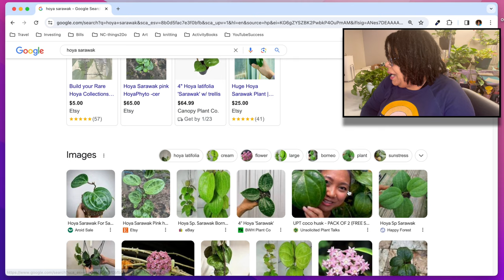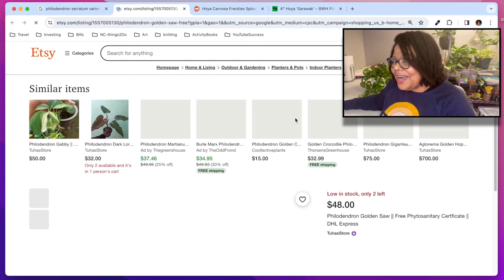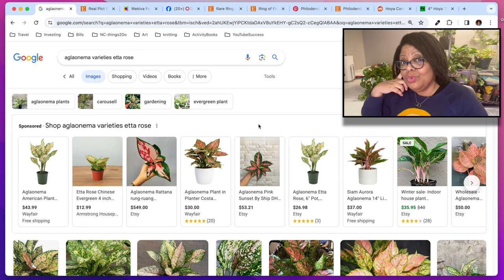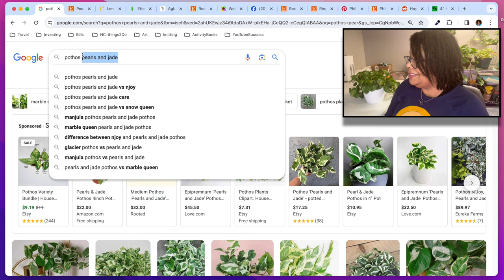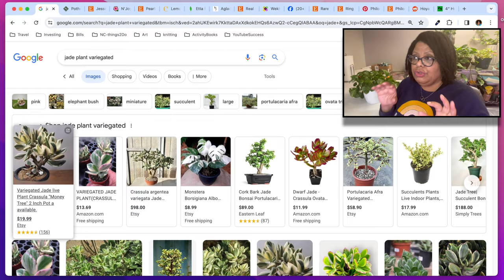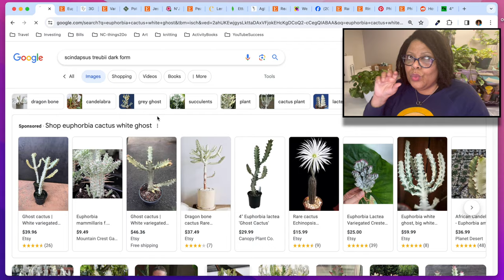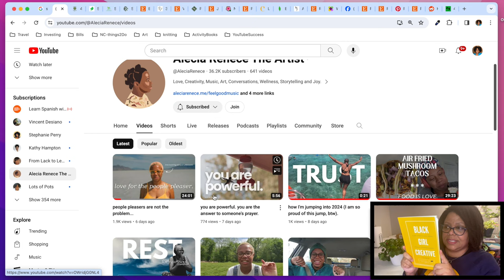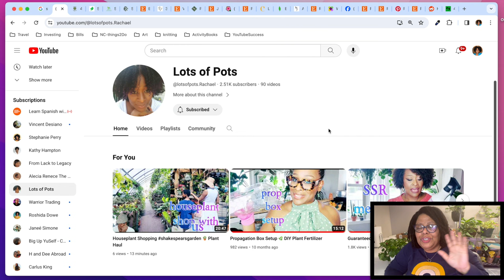2024 Houseplant Wishlist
15 New to Me Plants to Increase my Plant Collection

I've been eyeing these beauties for a while now.  In this video, I'll introduce you to 15 plants that I love to add to my collection.  Some have been on my list for a couple years, while others were added within the last month or so.  I'm always game to add more or discover new plants.  BTW, I don't believe any of these are fussy.

HAPPY BIRTHDAY DR. MARTIN LUTHER KING

FELLOW YOUTUBERS MENTIONED IN THIS VIDEO:
     🎵ALECIA RENECE THE ARTIST: @StephaniePerry@AleciaRenece
    📖 KATHY HAMPTON:  @kathyhampton_wellandaware
     💰FROM LACK TO LEGACY @fromlacktolegacy
     🪴LOTS OF POTS @lotsofpots.Rachael